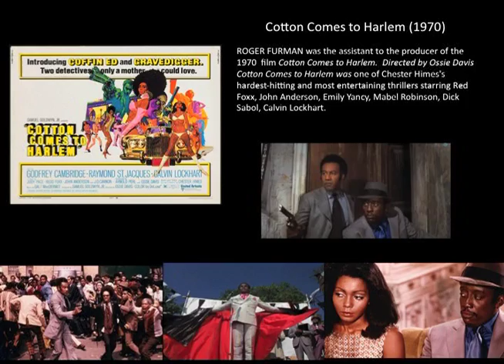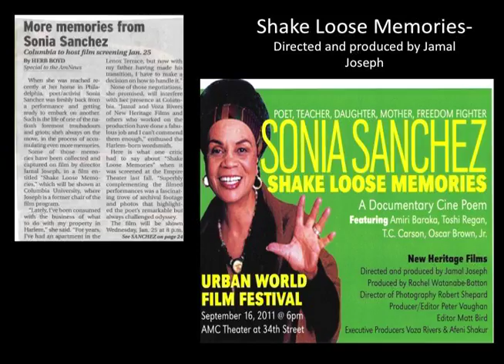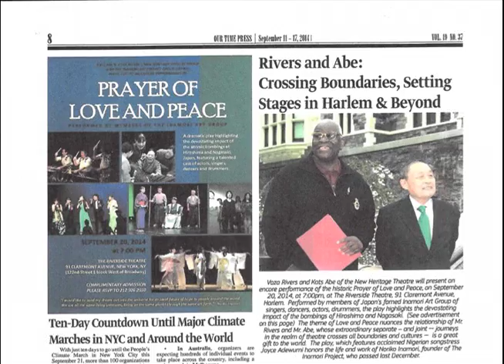New Heritage Theatre Group 50th Anniversary - Slide Show History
A quick look to the 50 years history of the New Heritage Theatre Group.